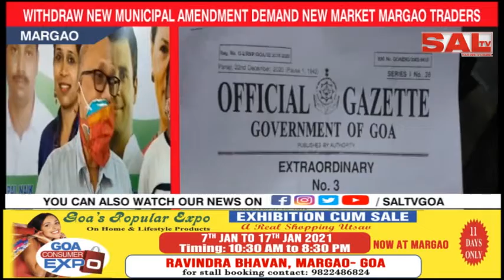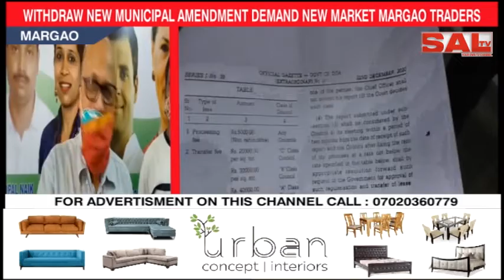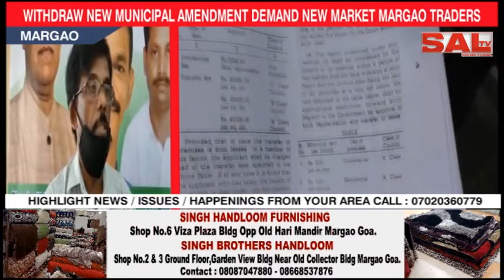WITHDRAW NEW MUNICIPAL AMENDMENT DEMAND NEW MARKET MARGAO TRADERS